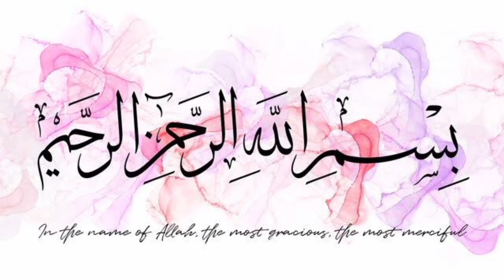How to cut and sew baby girl frock short | easy baby girl frock cutting and stitching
In this video I will show you how to cut and stitch a
short of frill baby girl frock
baby frock
latest baby frock design
baby frock for beginners
frock design
pinki diy
beautiful baby frock design
dress design
6 month baby frock
samar baby frock design
4-5 year baby frock
beautiful dress design for girl
beautiful baby frock
style by kusal
baby frock stitching
6 year baby frock
girl midi dress design
baby frock for girl
midi dress
frock image
baby frok
baby frock design 2024
2024 baby frock design
stylish baby frock design
summer baby frock
baby girl frock design latest
baby dress
new summer baby frock design
new frock design
baby frock ke design
new baby frock design
new frock
latest baby dress design
aiza bilal
frock cutting
baby frock 2024
stylish baby frock design 2024
new 2024 baby frock design
savita diy
baby girl dress design
baby frock summer design
bachion ke frock
baby frock design 2023
frock
Stitch and style by tanu
baby girl frock designs
beautiful baby girl dress design
diy fine sewing
yoke baby frock cutting and stitching
funky threads
new design baby frock
style by radhika
sewing for babies
baby sewing tutorials
frock stitching
baby frock design nev
eid dress design
Style by siddhi
latest hand embroidry 2024
beautiful hand embroidery design
latest beautiful baby frock for eid beautiful hand
embroidery design 2024 handwork ayesha 999
fairy frock for baby girl
fairy frock wholesale market
baby fairy frock
fairy frock
garments wholesale market in karachi
baby garments wholesale
baby garments
baby frocks wholesale
baby frock wholesale market
baby frock wholesale in karachi
baby and baba garments wholesale market
khawar business information
baby fairy frock in karachi
side pleated baby frock cutting and stitching
latest baby dress designs
baby frock design latest
frock design for baby new
new baby frock deisng 2024
bachion ke frock design
frock design for baby
latest baby frock ke design
new baby ke frock design
baby lawn frock
new winter baby dress 2024
baby girls dress designs 2024
kids wear dress designs
eid dress design 2024 for girls
baby girls cotton dress designs
eid dress design
baby girl dress design for eid
eid dress designs
new style dress 2024
baby girl dress designs
baby girl eid dress designs
latest beautiful kurti design
seher vlogs and dress designing
4-5 year baby frock cutting and stitching
one piece umbrella cut baby frock cutting
latest frock
beautiful embroidery dresses design
baby girl short top cutting and stitching
how to make baby collar
baby frock back button patti
beautiful sindhi hand embroidery design
latest beautiful hand embroidery tutorial
beautiful cusion design
beautiful hand work 2024
new design baby dress
hand embroidery design
latest embroidery ideas
beautiful mirror work ideas
diy baby clothes
baby frock cutting and stitching baby frock design
baby dress patterns
baby frock design summer 2024
latest baby frock design 2024
frock designs for baby
how to make baby shirt at home
easy cutting and stitching for baby girl
shuttle lace baby frock
baby girl frock design
baby girl lace dresses
lace baby frock
new baby girls lace frock
baby girl floral lace frock
full circle umbrella cut baby frock cutting and stitching
full flared baby frock cutting and stitching
1-2 year baby frock cutting and stitching
diy frock cutting and stitching
up-down frock cutting and stitching
diy govwn
high-low kurti cutting and stitching
baby frock cutting and stitching
diy frock
stylish baby frock design 2023
latest baby girl frock design
eid baby frock design 2023
fashions flame
button placket tutorial
turn-down collar sewing
baby dress collection
puff sleeve dress
summer baby frock design
ramzan dress 2024
eid baby dress
baby girl frock design summer
baby girl dress design 2024
belted frock
sewing for beginners
sewing tutorial for babies
step-by-step sewing guide
baby dressmaking
sewing projects for infants
diy baby frock
style by siddhi
baby girl suit design 2022 cutting and stitching
butterfly baby frock cutting and stitching
simple dress cutting and stitching
baby dress new design
baby dress design boy
summer baby frock design 2024
baby girl summer dress design 2024 for eid
kids designer clothes
chunat wali baby frock
baby dres
cute baby girls dress design ideas 2023
dress baby